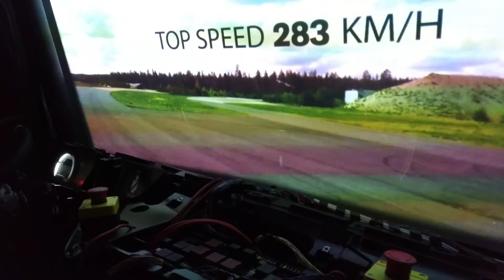Simulador de caminhão da Volvo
Volvo Ocean Race em Itajaí 2018